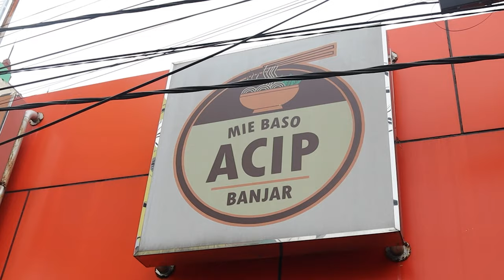MIE BASO ACIP! WAKTU MAKAN JOHN BALZ IS BACK!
BRAH WAKTU MAKAN JOHN BALZ IS BACK!

MIE BASO ACIP BANJAR!
VIDEO DI SHOOTING BULAN NOVEMBER TAHUN 2021